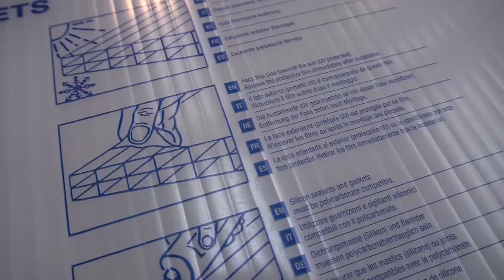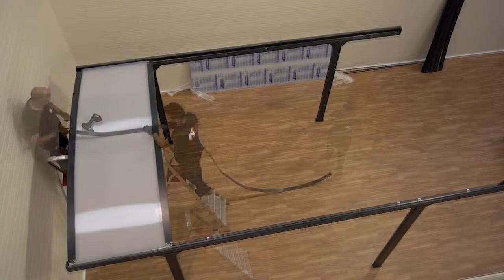Carport Cintré autoporté